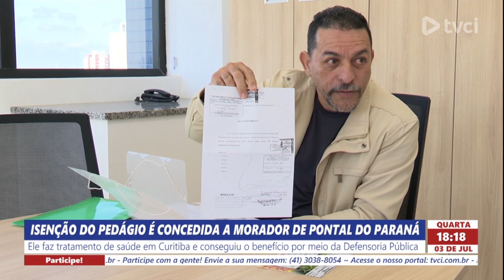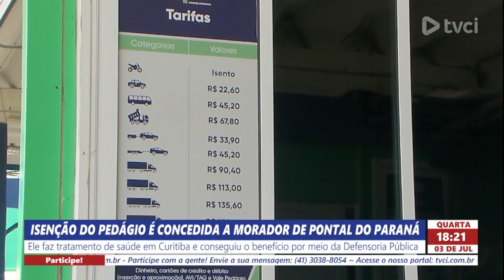ISENÇÃO DO PEDÁGIO É CONCEDIDA A MORADOR DE PONTAL DO PARANÁ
Ele faz tratamento de saúde em Curitiba e conseguiu o benefício por meio da Defensoria Pública